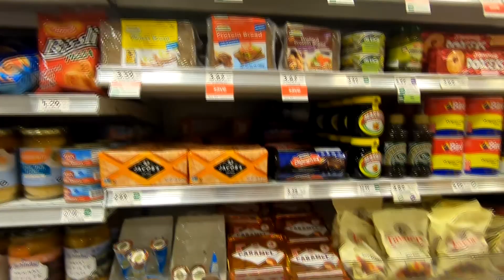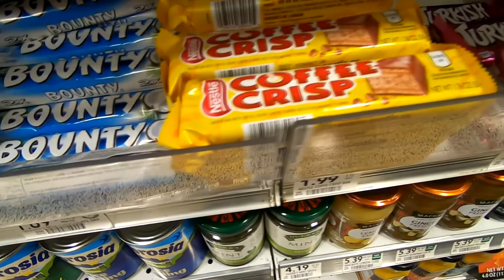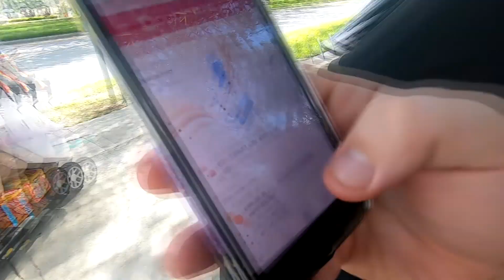IHOP, Publix, Disney Springs - Walt Disney World 2022: Day 6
Our sixth day at Walt Disney World Resort in Florida in September 2022. Lots still to come over the next couple of weeks with videos from the Magic Kingdom, Epcot, Animal Kingdom, and loads more including how we fared during Hurricane Ian, and check out the previous videos in the series for content from all these parks as well as Hollywood Studios.

Today is day six at Disney, and a slight change of pace from the series so far as we venture off of Disney property for breakfast at IHOP, a tacky gift shop and a visit to Publix to pick up some groceries, before heading back to ride the Monorail and visit the World of Disney store at Disney Springs, and finishing the day back at our resort, All Star Music.

We visited as a family of four, two adults and two toddlers, with mobility and other disability access needs.